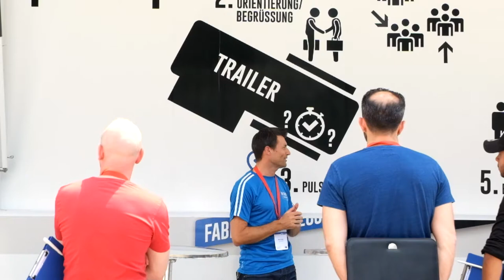VSSM Fitmacher-Tour Luzern (Impressions)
Das Film-Team der SchreinerZeitung war beim Fitmacher-Tag im Armee Ausbildungzentrum AAL in Luzern dabei und hat den ganzen Tag in einem Video zusammengefasst.